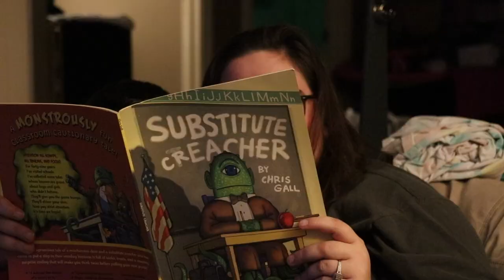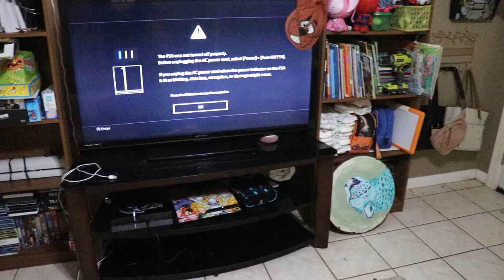4th Of July Blow Up !!!! | RockMandasVlogs